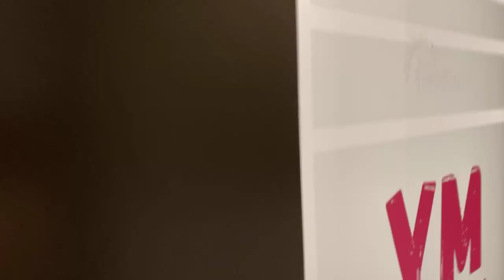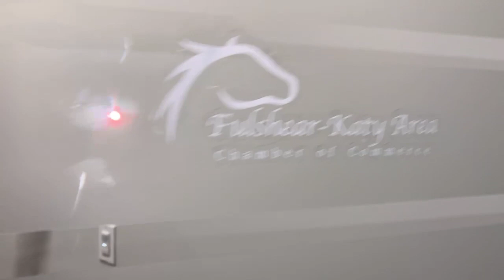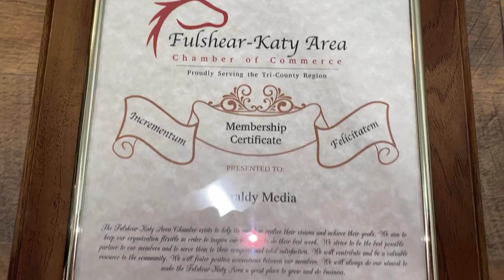Thankful and Grateful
Be very thankful for what you have accomplished no matter what it is...